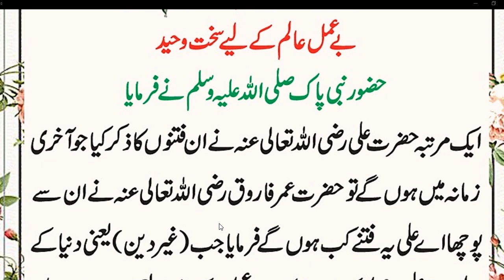HAZRAT MUHAMMAD (ﷺ) na formaya // Daily Amal